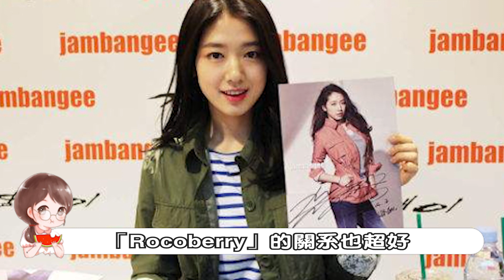樸信惠崔泰俊婚禮請柬曝光，網傳有多名圈內友人參加婚禮 ，其中還包括一位女方的緋聞男友